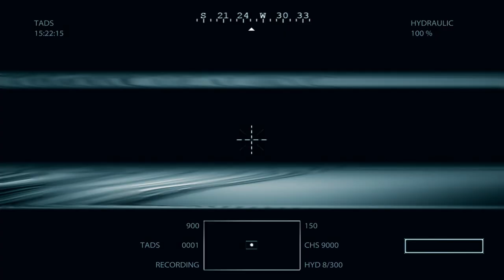Medal of Honor - MISSION 3 - Pc Gameplay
Medal of Honor is a first-person shooter video game developed by Danger Close Games and EA DICE and published by Electronic Arts. It is the thirteenth installment in the Medal of Honor series and a reboot of the series. The game was released for Microsoft Windows, PlayStation 3 and Xbox 360 on October 12, 2010.

Developers: Danger Close, Electronic Arts, DICE

Initial release date: October 12, 2010

Platforms: Microsoft Windows, PlayStation 3, Xbox 360

Nominations: Interactive Achievement Award for Outstanding Achievement in Visual Engineering,